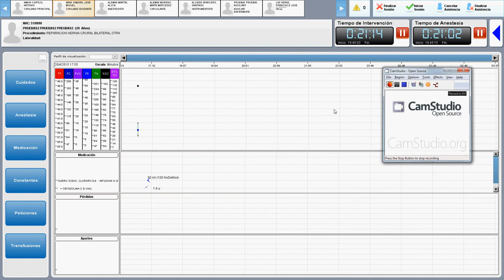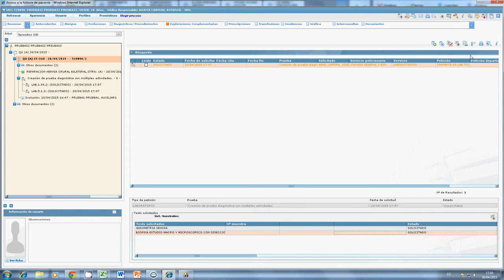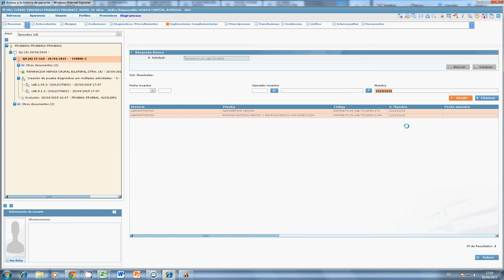TiCares_Solicitud de pruebas